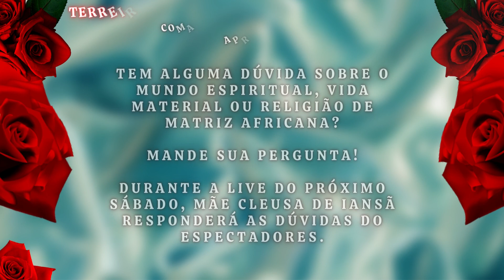ANÚNCIO: Live de Previsões de Mãe Cleusa de Iansã - 15/04/23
AMIGOS, FIÉIS, SEGUIDORES E SIMPATIZANTES DA TERREIRA VÓ MARIA E RAINHA MARIA PADILHA DAS ALMAS

A Terreira Vó Maria e Rainha Maria Padilha das Almas, comandada por Mãe Cleusa de Iansã, informa que no dia 15/04/2023 (sábado) será transmitida live com previsões de Mãe Cleusa de Iansã às 14h30min.

A transmissão será realizada em nossa página do Facebook (Terreira Vó Maria) e canal do YouTube